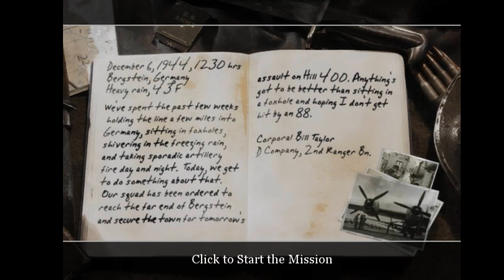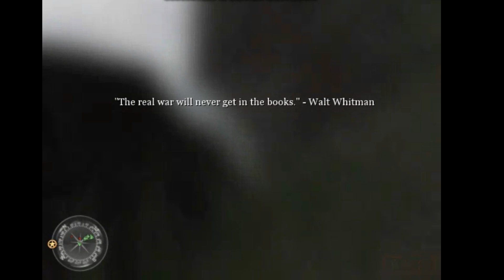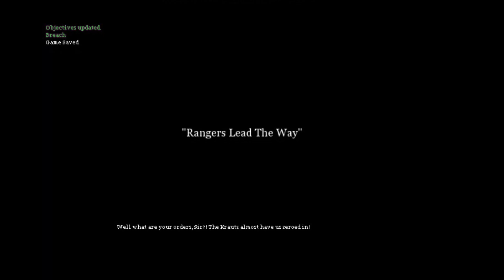Call of Duty 2 (COD 2; 2005) Word War II - Part 8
Call of Duty 2 is a 2005 first-person shooter video game developed by Infinity Ward and published by Activision in most regions of the world. It is the second installment of the Call of Duty series.

The game is set during World War II and the campaign mode is experienced through the perspectives of four soldiers: one in the Red Army, one in the United States Army, and two in the British Army. It contains four individual campaigns, split into three stories, with a total of 27 missions.